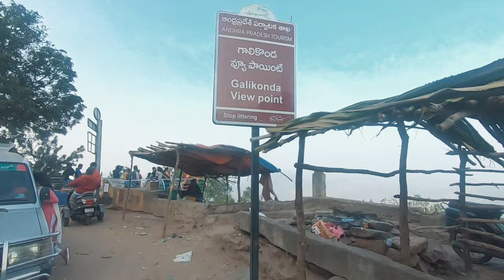Galikonda View Point | Tatiguda Waterfall | Araku Valley Trip | Vlog #33 | ityaadi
Araku Valley Vlog is here guys. In this vlog, we were about to visit Borra Caves - The deepest cave in India but unfortunately we didn't wake up on time and everything went wrong. So now when we weren't able to make it to the Borra Caves so we decided to go to some other places and those places gave us nothing but disappointment. Check it out for yourself.

Song:
Video Link:

Adios.